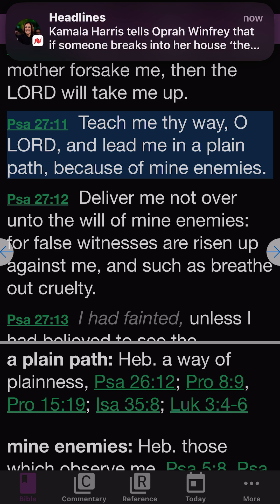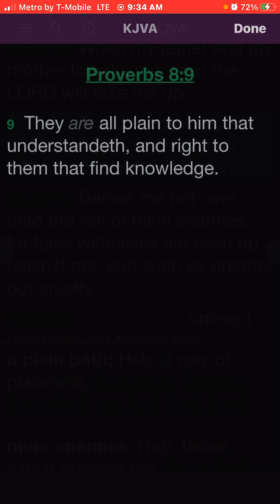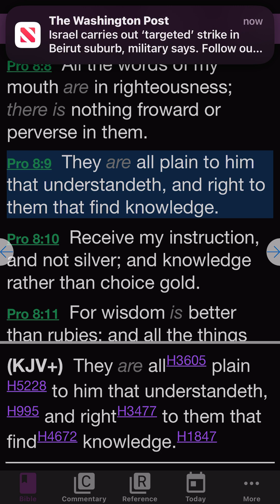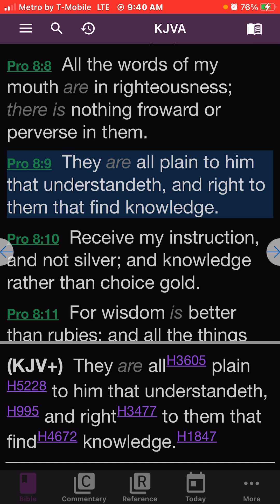The plain way may be boring to some but it’s what’s needed to survive